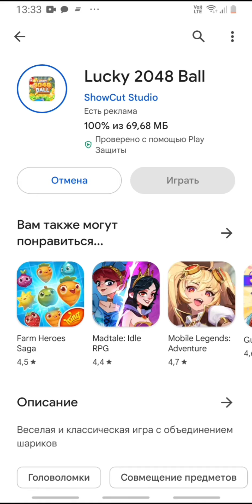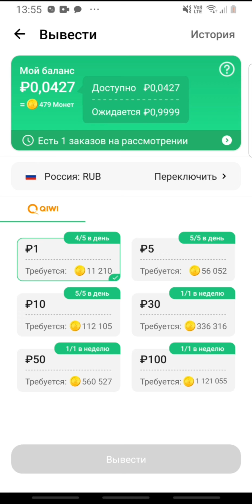Игра с выводом на QIWI LUCKY 2048 BALL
Если вам нужно починить телефон в Москве- пишите!